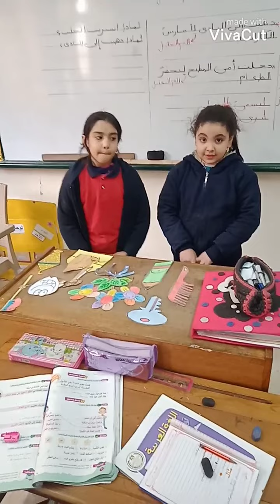لام التعليل فصل 2 1ب أ آلاء عبد الحميد